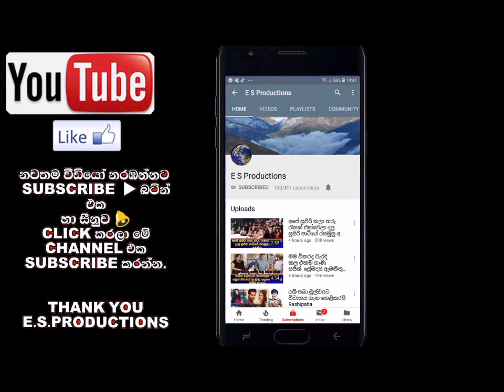යෝෂිත රාජපක්ෂගේ රාජකීය විවාහ මංගල්‍යය අද ගෝල්ෆේස් හෝටලයේදී yoshitha rajapaksha